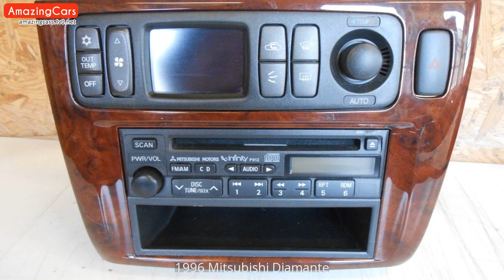1996 Mitsubishi Diamante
Carefully selected pictures of 1996 Mitsubishi Diamante. As far as I can, I have compiled the internal and external pictures of 1996 Mitsubishi Diamante for you in this video. You can also find  modified 1996 Mitsubishi Diamante pictures in this video.

1996 Mitsubishi Diamante Pictures